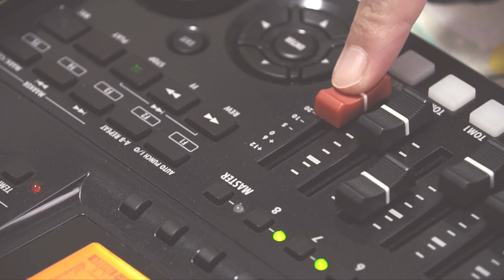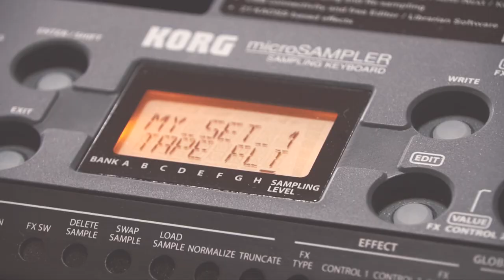TINÖRKS - 森のページ(Live Session)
2023年5月 新曲『森のページ』session movie
新譜に収録予定の楽曲を音源とは少しだけアレンジを変えてセッション
オルゴールの音、グリッチノイズ、LoFiな電子音、鍵盤ハーモニカやメタロフォンなどが織りなすどことなくダークでレトロ、絵本のような不思議な世界観

童心にかえってお聞きください。

森のページ

眠るまえ
夢のほとり
ふわふわと
歩いて　ういて

こうして夜がきこえる
だれもしらない
ページからはみでる森
夜をにがして

まもなくして
風がはなした
街からとおく
ささやく声で

眠りにおちてく海
君をもたらして
水がほつれないように
何をわすれよう

こうして夜に
消えていくかもしれない
ページからぬけだす森
夜をいやして

Shizuku Kawahara:Vocal/Melodion/Metallophon/Kaoss pad mini
Hosei Tatemizu:keyboard

written by Hosei Tatemizu

Directed,mixed and mastering by Hosei Tatemizu

北欧エレクトロニカ

楽譜やCDなどの通販

KORG microsampler
KORG kaoss pad mini
Mackie VLZ-804
goldon metallophon
suzuki melodion PRO-37
zoom R8 MTR